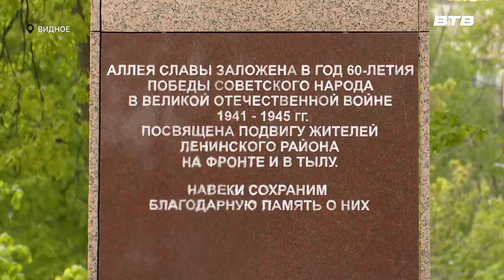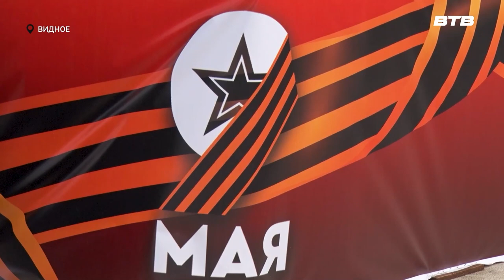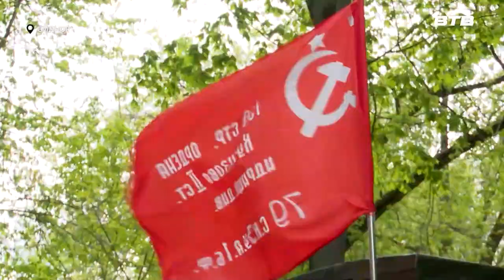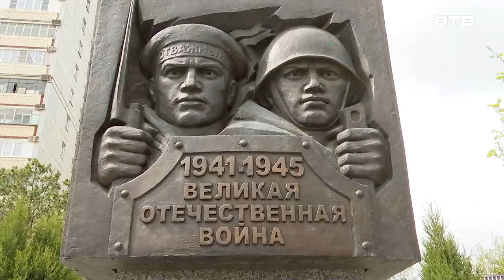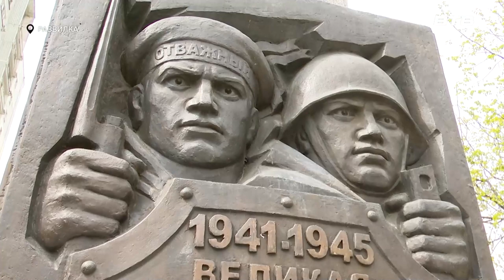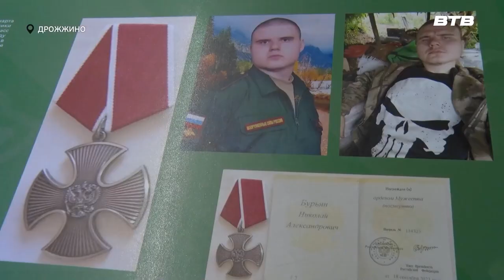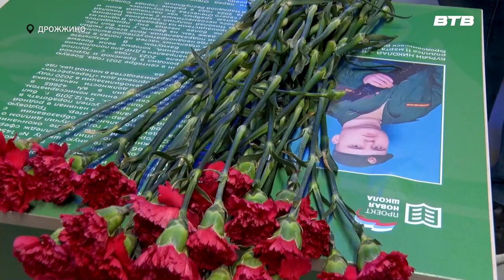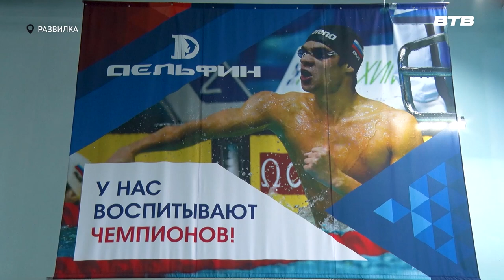Новости телеканала Видное-ТВ (13.05.2024 - понедельник)